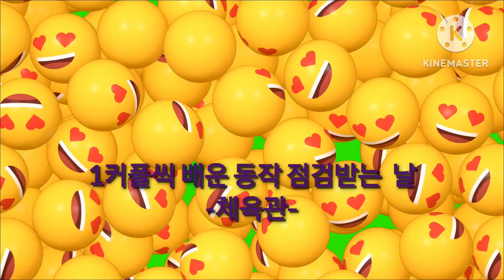[예몽TV] 우동소 | 삼전댄스스포츠동아리 소개 | 서울삼전초등학교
2023 우동소_우리 예술동아리를 소개합니다